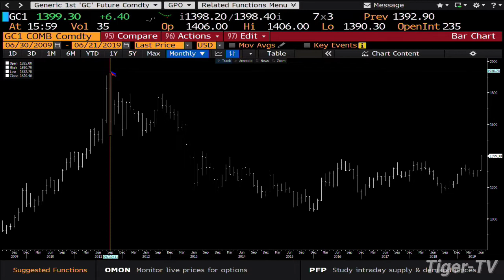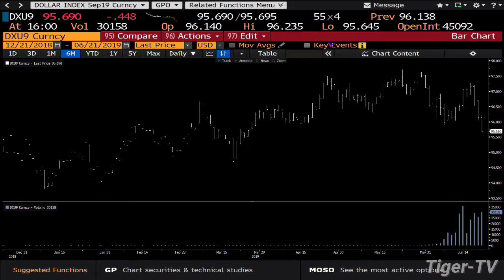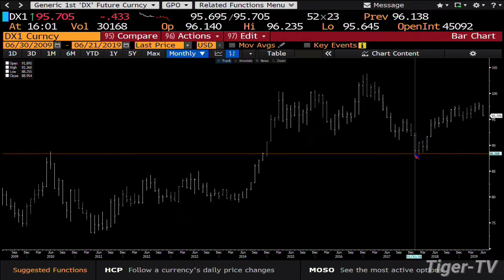June 21st, 4PM ET Market Update with Tom O'Brien on TFNN